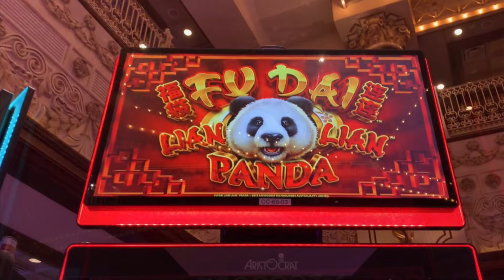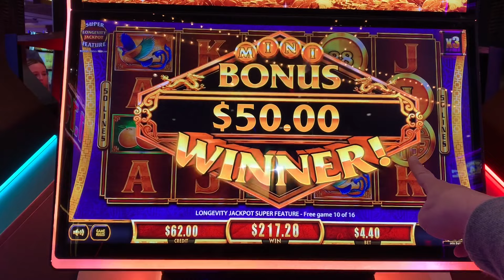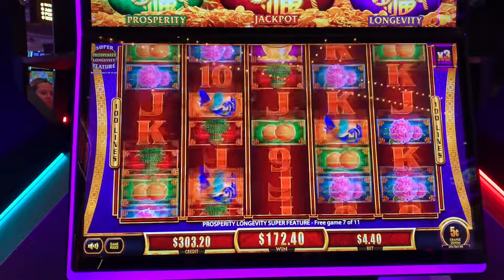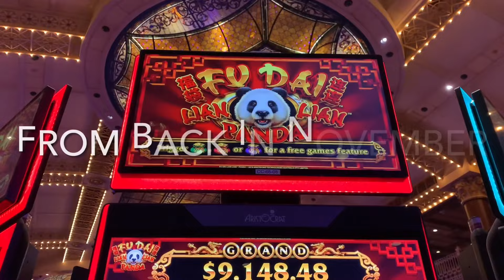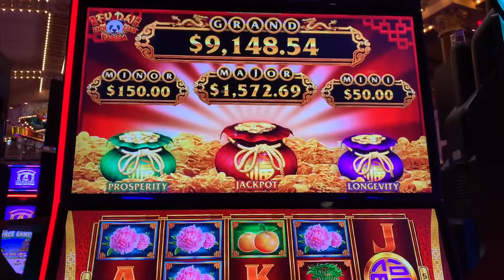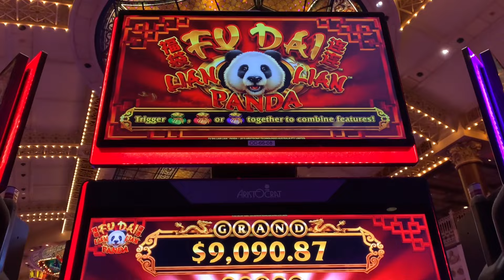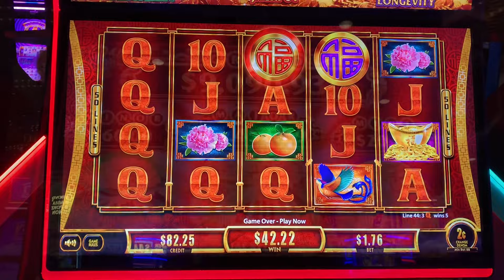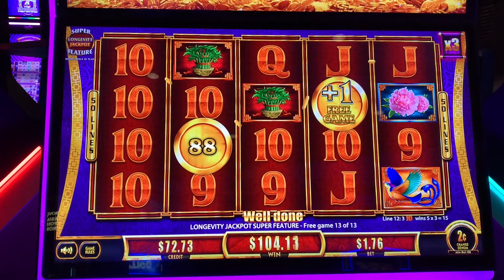Panda Power on the "Bag" Game -- Fu Dai Lian Lian Is Spinning Up The Big Wins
Fu Dai Lian Lian - Panda remains my favorite version of this franchise and the reason is clear -- I land some great wins on it!  Yesterday, I did it again and it inspired me to put those clips in with some other Panda wins I've had recently to show you the great potential this game possesses.  So, bag game fans, sit back and enjoy these outstanding big money moments.  Special hello to my slot neighbors from yesterday who were going to check out my channel -- hope you're watching and that your Panda bag game machine kept on paying (they landed a mega feature while we were chatting!).  Won at Ameristar Casino - St. Charles, 2c and 5c denominations, $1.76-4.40 bets, Nov 2023 / Jan 2024.